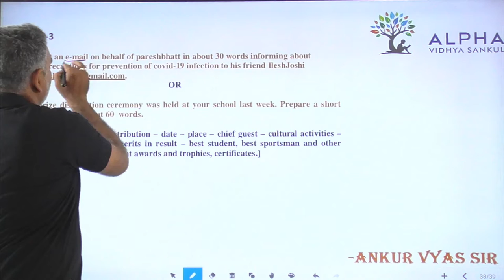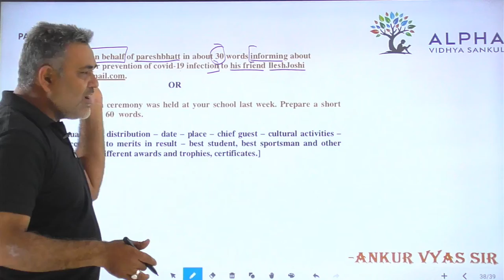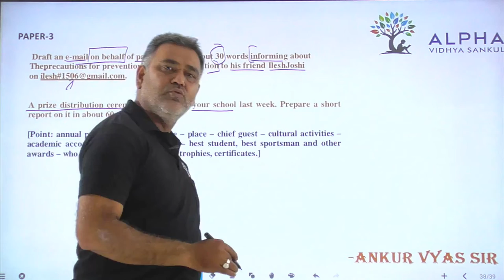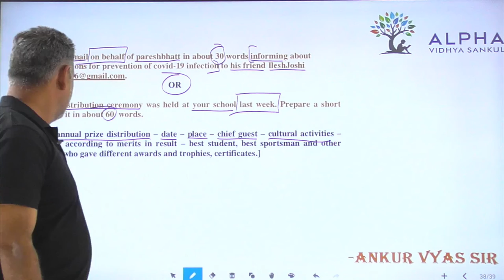Paper 3 | Que 57 | English | Alpha Vidhya Sankul | in Gujarati by Ankur Vyas Sir